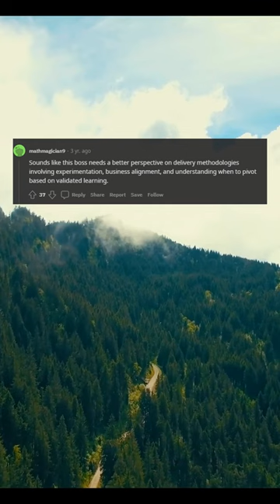When the boss doesn’t like your charts